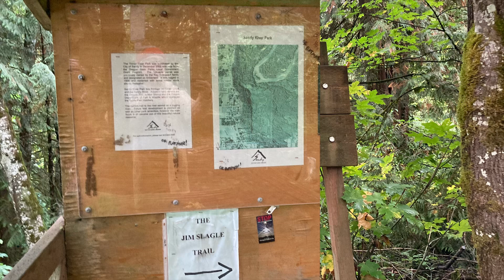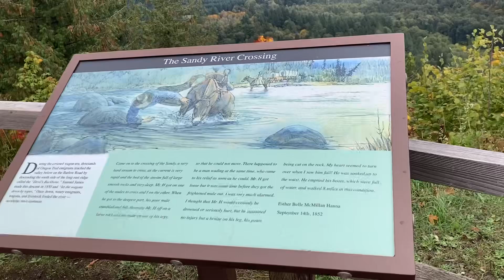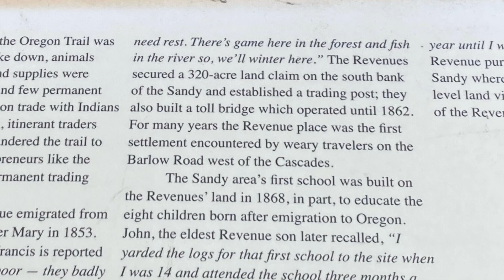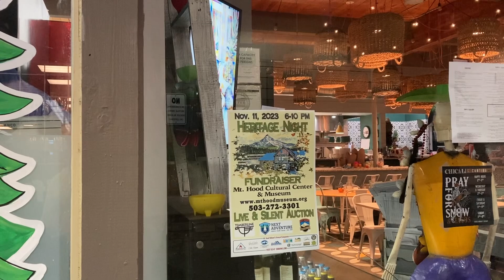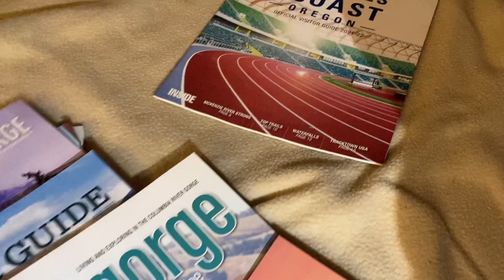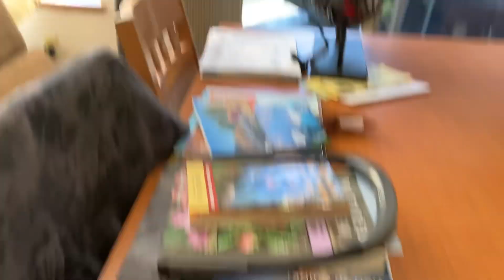Cities of Boring & Sandy OR, as vacation continues- Our Life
Our Oregon Vacation continues as we visit Boring and Sandy OR. My daughter arrives to join us at the resort. We make dinner and breakfast before heading out again. Join us as we ger to know this part of Oregon.